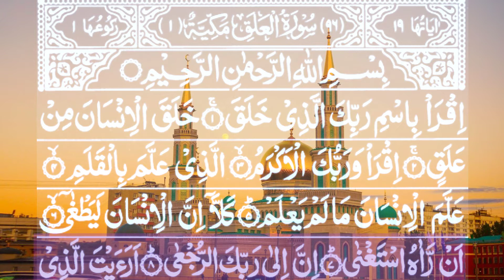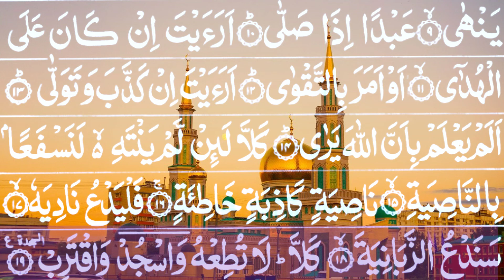Surah Al-Alaq / Surah Iqra / By Shaikh Ismail Al-Ashrafi / Full With Arabic Text (HD) /96-سورۃالعلق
surah alaq tilawat.